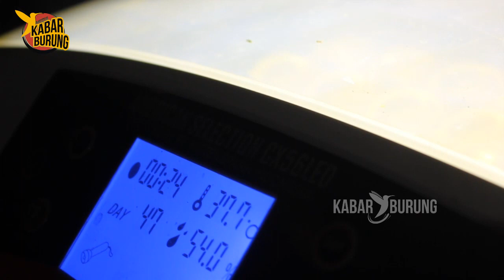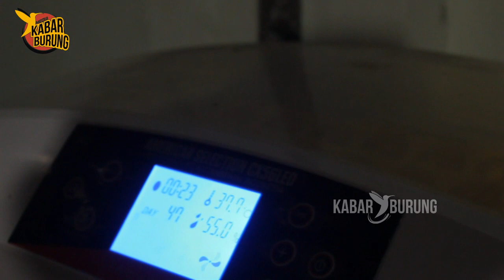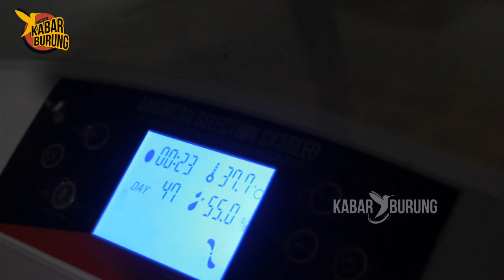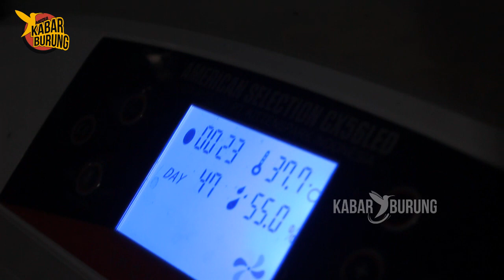LOVEBIRD VAMPIRE #1 : Anak lovebird konslet Vampire bisa menetas tanpa dierami induknya.